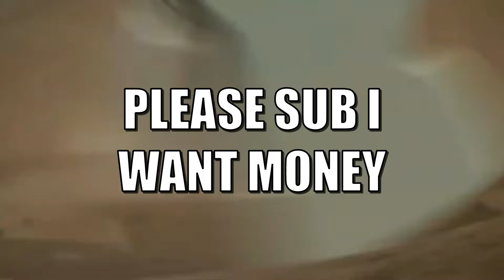Being WAY Too AGGRESSIVE On OVERWATCH With The BOYS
i havent played the game for about a year so im a bit rusty